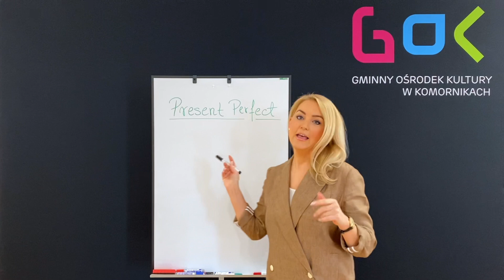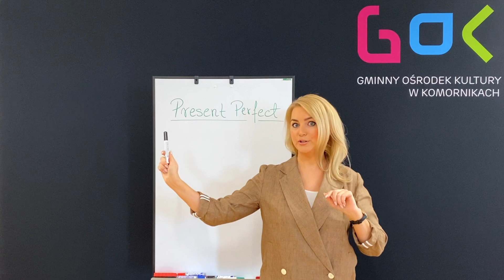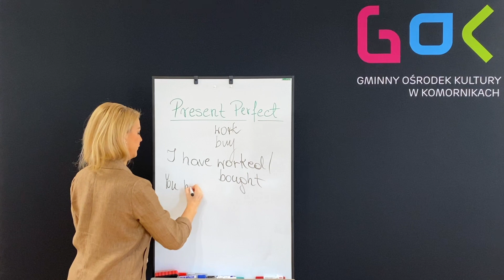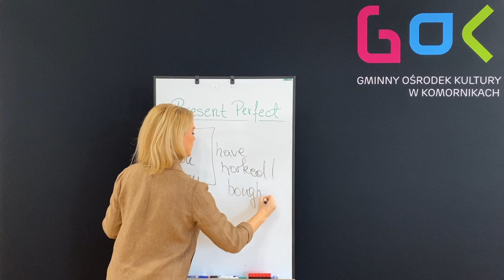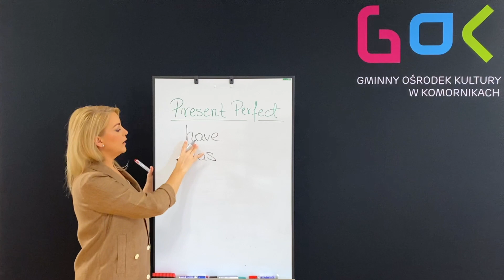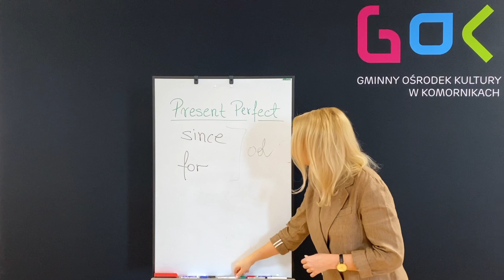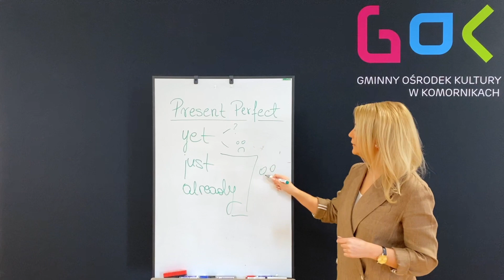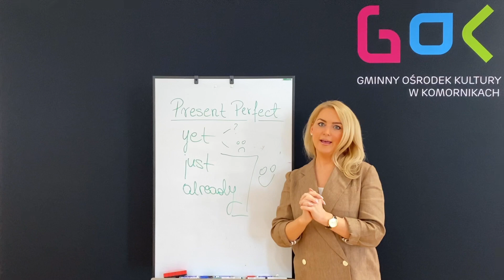Język angielski 🇬🇧 - odcinek 6